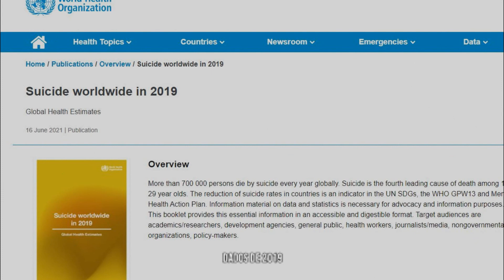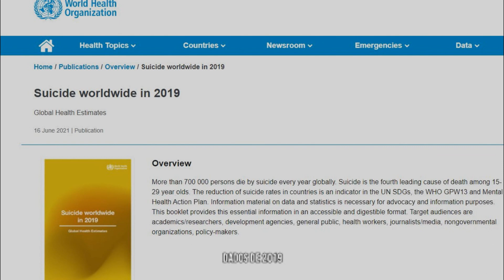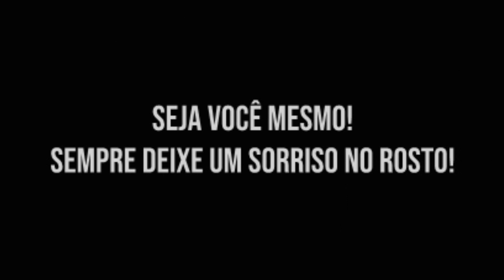COMO NARUTO UZUMAKI MOSTRA QUE A SOLIDÃO PODE DESTRUIR A SUA VIDA! | ASSISTA ATÉ O FINAL!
VIVA! POIS SUA VIDA É IMPORTANTE!

• Deixa aí em baixo o seu comentário como sugestão para o próximo vídeo!

• Créditos:
Roteiro - Gabe
Narração - Gabe
Edição - Gabe
Thumbnail - Gabe